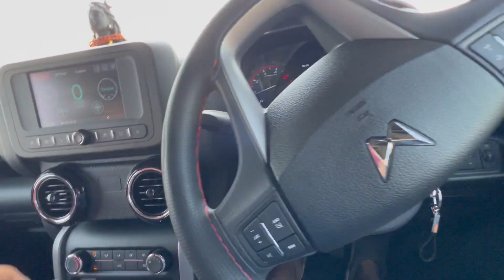1 Million Views kyo Nahi Aate 😞